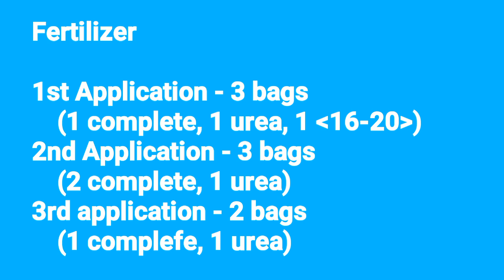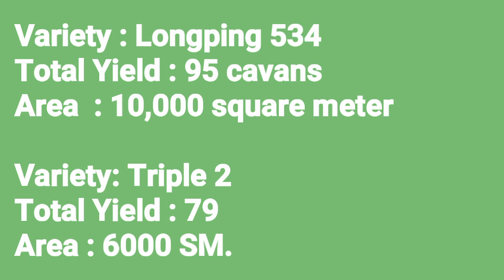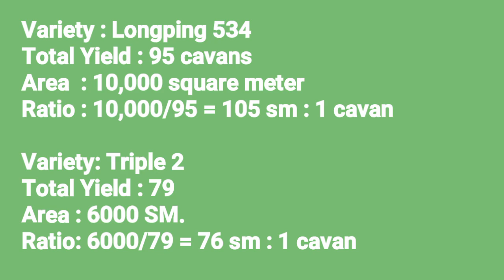Triple 2 Update - Harvesting Time! Ilan ang Aking Naani sa 6K Square Meter? 76 Sqr Mtr. : 1 Cavan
Nakapagpa harvest na ako sa aking tanim na Triple 2(222) at naging maganda ang result. Alamin natin sa aking video kung ilang cavan ang aking naani.